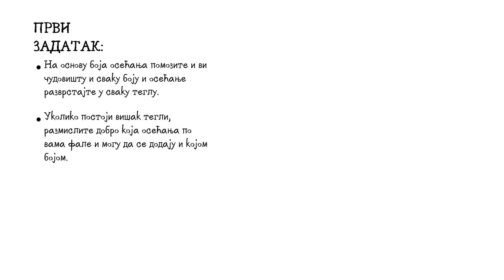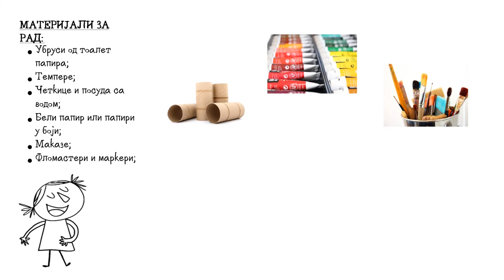Digitalne priče i bajke OBOJENO ČUDOVIŠTE Ana Ljenas; Autor: Jovana Nožinić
Digitalna priča za decu o Obojenom čudovištu, velikoj knjizi osećanja Ane Ljenas. Sadrži dva zadatka i odlična je za kreativne radionice koje povezuju emocije sa kreativnim stvaralaštvom. Pogodna za predškolski uzrast i prve razrede osnovne škole.